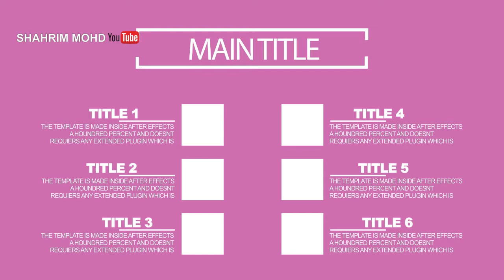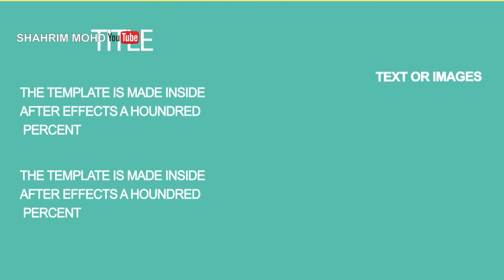AFTER EFFECTS CORPORATE PRESENTATION TEMPLATE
This is sample of my after effect corporate template.